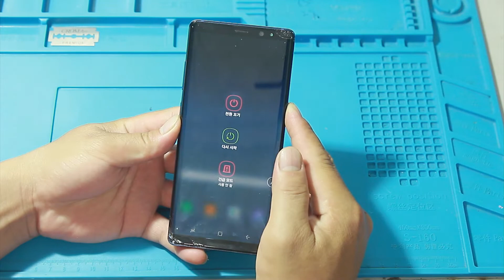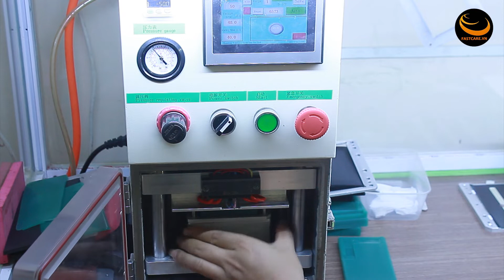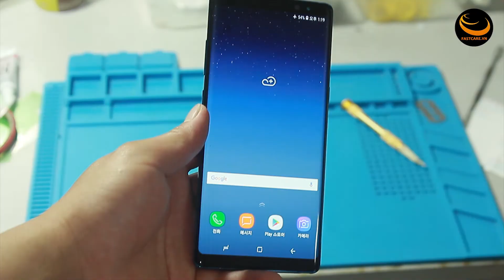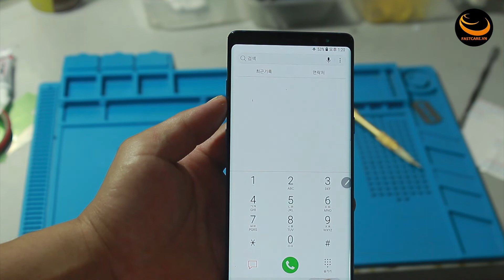Thay mặt kính Samsung Note 8 - Samsung Note 8 glass replacement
Bạn cần thay mặt kính Samsung Note 8 sau sự cố để máy rơi rớt hay va đập mạnh? Bạn thắc mắc ép kính samsung note 8 giá bao nhiêu? Đến FASTCARE ngay để được sử dụng dịch vụ có chất lượng tốt nhất.